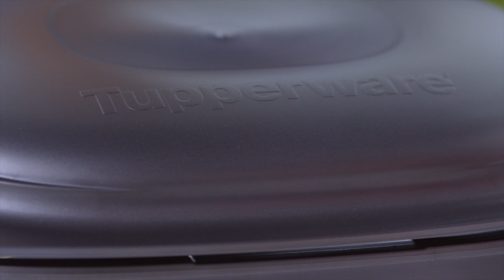Tupperware - Recipe - Lemon, Thyme, & Rosemary Roasted Chicken with Ultra Pro (Customary units)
Lemon, Thyme, & Rosemary Roasted Chicken with Tupperware Ultra Pro (Customary units)

INGREDIENTS TO SERVE 4 PEOPLE
• 1 whole chicken (1.5 kg / 50 oz)
• 2 onions
• 1 lemon, zest and slices
• 2 cloves of garlic
• 4 sprigs of thyme
• 4 sprigs of rosemary
• ¼ cup olive oil (60 ml)